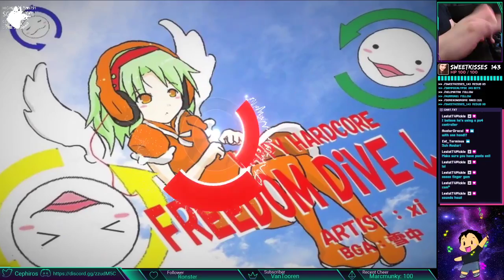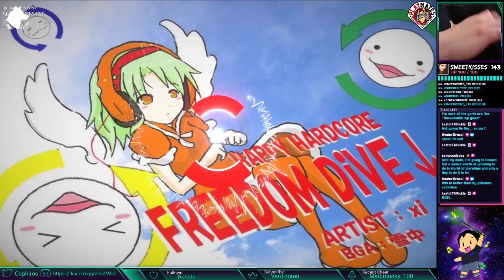Highlight: Freedom Dive, Cephy, & His Magical Fingers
Moved my webcam to show that I mostly play Intralism with only one hand on the keyboard.